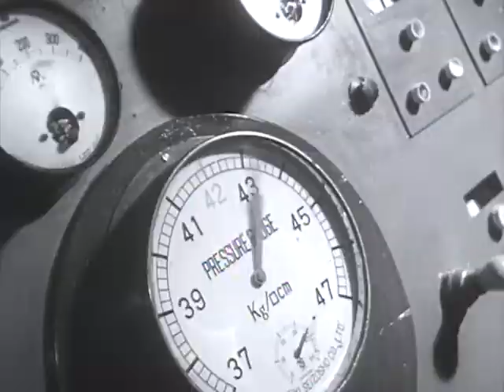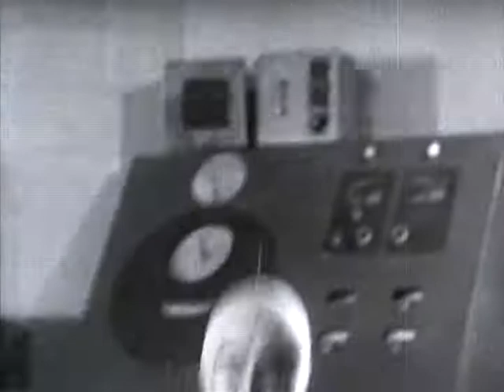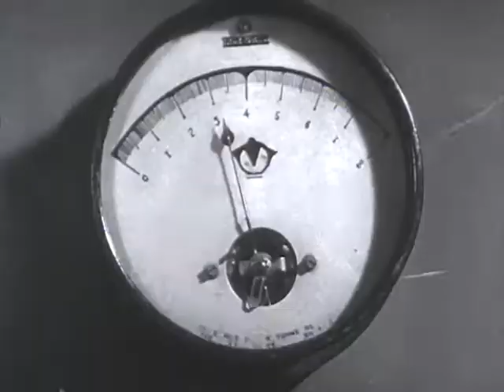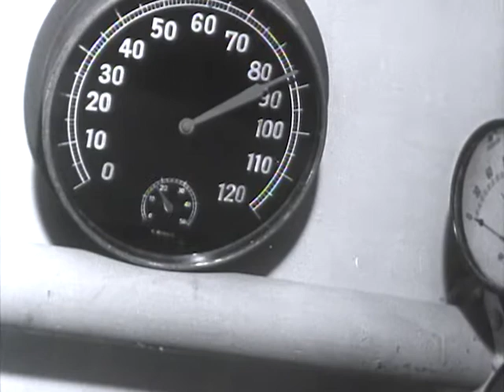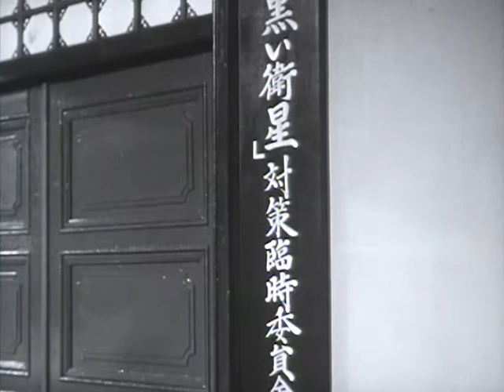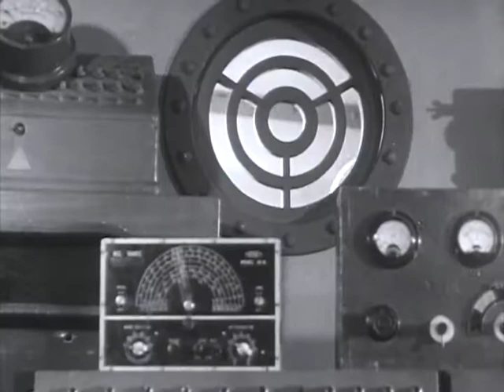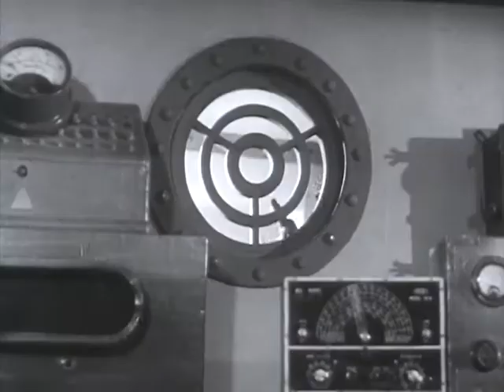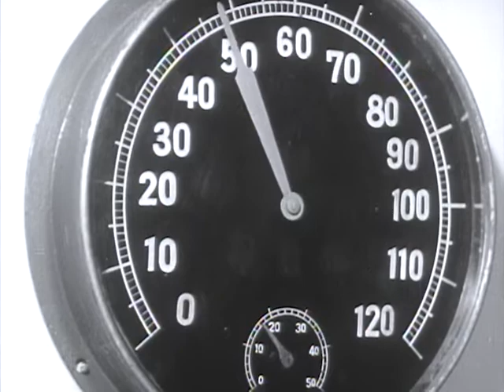Attack From Space (1965) | Full Movie | Ken Utsui | Sachihiro Ohsawa | Junko Ikeuchi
Benevolent aliens from the planet Emerald send superhero Starman to protect Earth from invasion by an evil alien race called the Spherions. When Starman arrives on Earth, he discovers a conspiracy involving Earth's top scientists, and he must root out the traitors and also stop the impending alien invasion.

Directors: Koreyoshi Akasaka, Teruo Ishii, Akira Mitsuwa
Writer: Ichirô Miyagawa
Stars: Ken Utsui, Sachihiro Ohsawa, Junko Ikeuchi